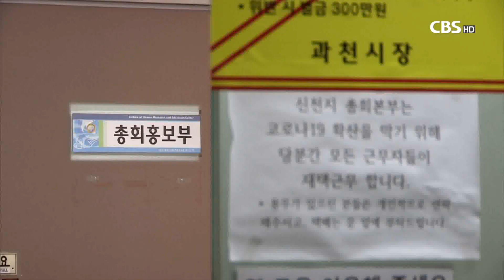[CBS 뉴스] 주요 총회 교단장들, "부활 생명으로 코로나 극복" 부활절 메시지 발표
[앵커]

부활절을 맞아 한국교회 주요 교단 총회장들이
일제히 부활절 메시지를 발표해
부활의 생명이 온누리에 가득하길 기원했습니다.

특히 코로나 사태 속에서
부활 생명으로 죽음의 공포를 이겨내자고 강조했습니다.

고석표 기자가 전해 드립니다.

[기자]

"부활신앙으로 코로나를 이겨냅시다"

코로나 사태 속에서 부활 신앙으로 어려움을 극복해 나가자는
교단장 부활 메시지가 이어지고 있습니다.

기독교대한하나님의성회 대표총회장 이영훈 목사는
"올해는 코로나-19로 인해 온 나라가 힘들어하는 가운데 부활절을 맞게 됐다"면서
"모두가 힘들고 어려운 상황이지만 이럴 때일수록
한국 교회가 일어나 코로나-19로 고통받는 이웃들에게
사랑의 섬김을 통해 용기와 희망을 전하는 데 앞장서야 할 것"이라고 말했습니다.

또 "모든 사람들에게 길이요 진리요
생명 되신 부활의 주 예수 그리스도가
널리 알려지게 되길 간절히 소원한다"면서
"코로나19와 싸우고 있는 의료진 모든 분들과
질병관리본부 관계자 여러분들의 노고에 감사드린다"고 전했습니다.

이영훈 목사 / 기독교대한하나님의성회 대표총회장
"예수 그리스도의 부활은 온 인류의 희망이요 기쁨입니다.
힘들고 어렵지만 넘치는 감사로 부활절을 맞이하는
여러분 되길 간절히 간절히 소원합니다 "

대한예수교장로회 백석총회 장종현 총회장은
"만물이 소생하는 부활의 계절에
전 세계가 코로나19라는 유례없는 감염병으로 인해 고통의 시간을 보내고 있다"면서
"환자들의 치료와 국민의 건강을 위해 불철주야 애쓰는
방역 당국과 의료진을 위해 기도하자"고 말했습니다.

또 "코로나 감염병을 통해 주시는 하나님의 경고 앞에
무릎 꿇고 기도하고 자복함으로
하나님의 세미한 뜻에 귀를 기울이자"면서
"나보다 어려운 사람들을 돌아보며 희생과 봉사로 하나가 되는
대한민국을 소망한다"고 강조했습니다.

장종현 총회장 / 대한예수교장로회 백석총회
(말자막) "주변의 어려운 이웃들을 위해서는 희생과 봉사를 해야 하고
국민건강을 위해 불철주야 애쓰시는 의료진과 정부 당국을 위해
끝까지 함께 기도해야 할 것입니다."

또 "예수 그리스도의 부활은 모든 것이 끝날 것 같은 어둠 속에서도
생명의 빛을 발견한 희망의 메시지요,
죽음이 끝이 아니라 영원한 생명의 시작이라는
놀라운 기적을 전한 사건"이라고 전했습니다.

기독교한국침례회 윤재철 총회장은
"코로나19 바이러스로 인해 우리 모두는
인간의 무기력함과 육체의 생명이
얼마나 연약하고 무력한 것인지를 경험했다"면서
"이 땅 그 어느 곳에도 안전지대는 없음을 고백해야했다"고 말했습니다.

또 "이단 사이비 신천지의 폐해로 인해
한국교회와 성도들이 또다른 아픔과 시련도 감내해야 했다"고 전했습니다.

그러면서
"예수 그리스도의 부활은
죽음이 우리를 이기지 못함을 선포한 것"이라면서
"부활의 신앙으로 모든 질병과 좌절, 죽음을 넘어
승리하는 교회와 성도들이 되길 축복한다"고 말했습니다.

윤재철 총회장 / 기독교한국침례회 총회
(말자막) "그러므로 믿음 안에서 담대히 행하여 코로나19의 고통과
또한 고난의 시간을 하나님의 도우시는 승리와 영광의 시간으로 바꾸는
귀한 성도와 교회가 되시기를 간절히 축복합니다"

주요 교단 총회장들은 코로나 사태 속에서 부활절을 맞이하게 된
한국교회와 모든 교인들에게 죽음을 이겨낸
예수 그리스도의 부활의 소망과 기쁨이 가득하길 기원했습니다.

cbs 뉴스 고석표입니다.

[편집 : 조세희]